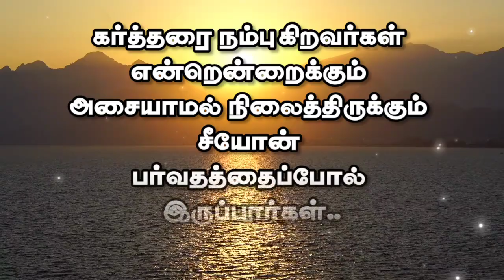Word of God Today | 5-7-23 | இன்றைய தேவ வார்த்தை | Good News Revival Tamil